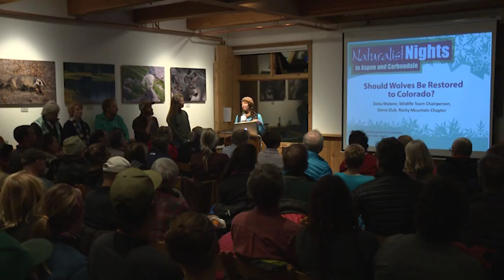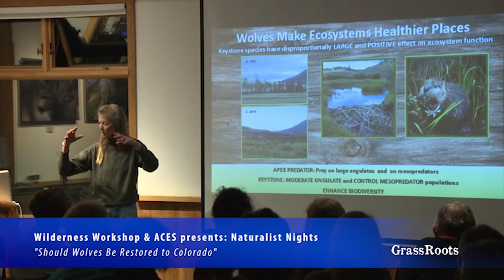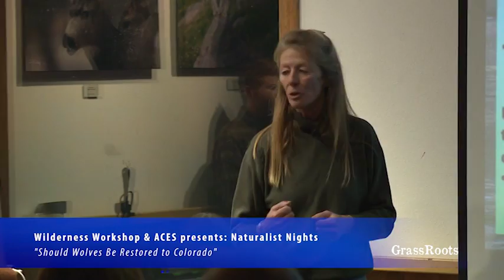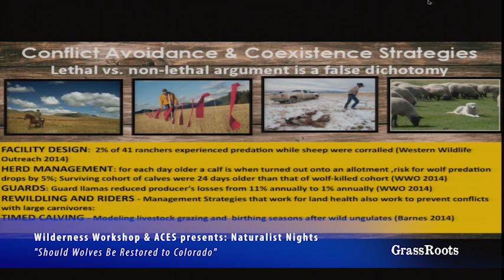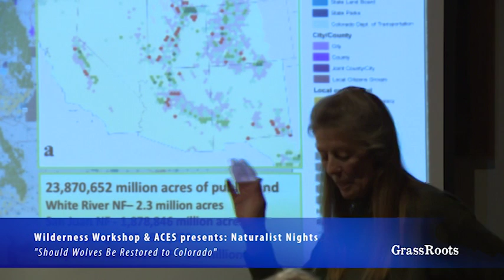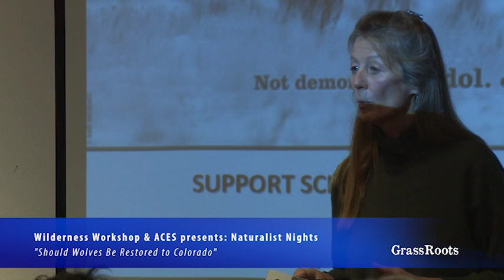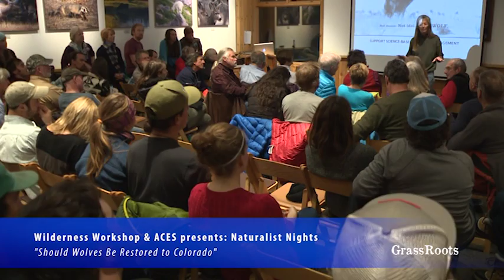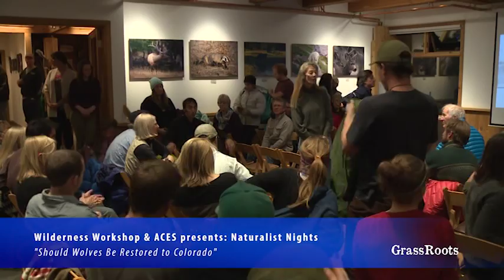Should Wolves Be Reintroduced to Colorado?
Naturalist Nights 2016 | Delia Malone

Delia's passion for protecting and restoring Colorado's landscapes to a healthy, functioning condition has led to the journey of Gray Wolf repatriation to Colorado. To answer the question "Should Gray Wolves be Restored to Colorado", Delia will take a scientifically based, ecological approach to explore the reasons why Colorado needs Gray Wolves and address the challenges posed by repatriation.

Delia Malone is an ecologist who lives and works on the West Slope researching, documenting and assessing Colorado's rare plants, animals and natural communities. Delia is the Wildlife Team Chairperson and Executive Committee member of the Sierra Club, Rocky Mountain Chapter.